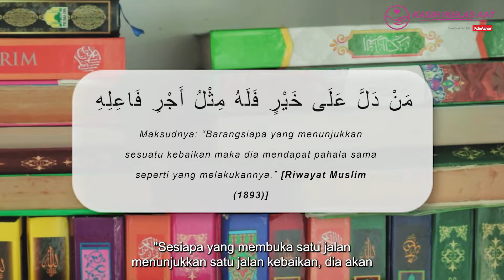Penghantaran Al-Quran Premium: SMI PUCHONG, SELANGOR Part 3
Alhamdulillah pada tarikh 14 JUN 2022 Kami di Kasih Ikhlas AAT telah selamat melakukan penyerahan sebanyak 280 naskah Quran Premium 35 dalam 1 di SMI Puchong, Selangor
Bersama pelajar-pelajar kami solat Zohor berjemaah dan bacaan tahlil ringkas buat para pewakaf dan penginfak
Akhir kata dari penaung Kasih Ikhlas Tuan Khushairi "seikhlas memberi semurni kasih"